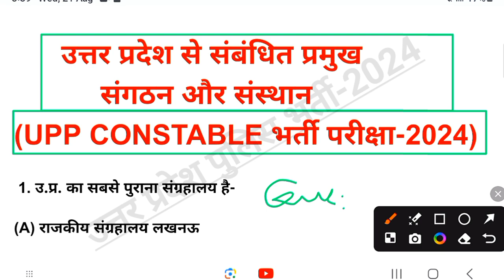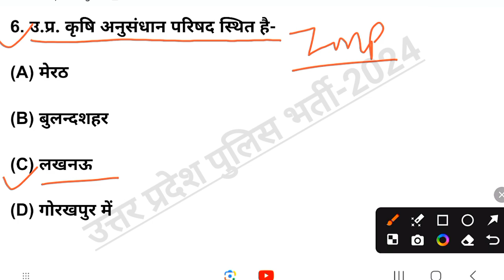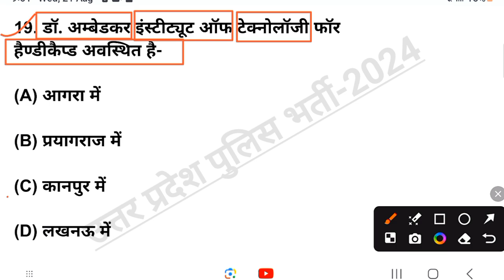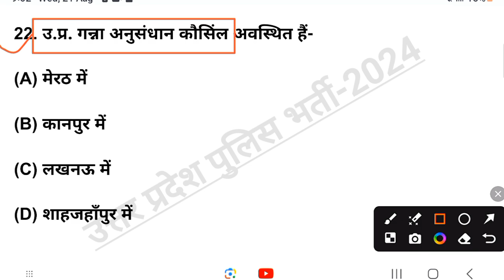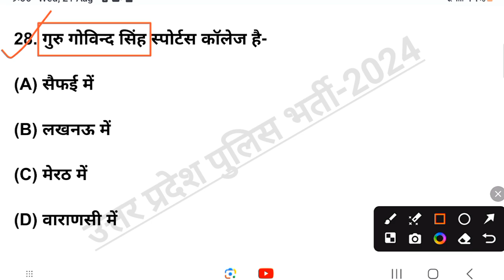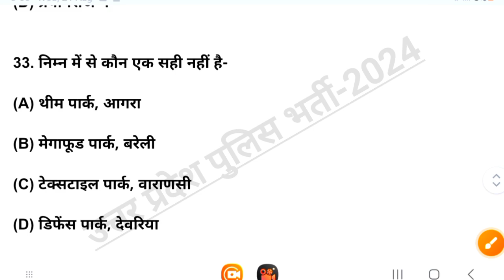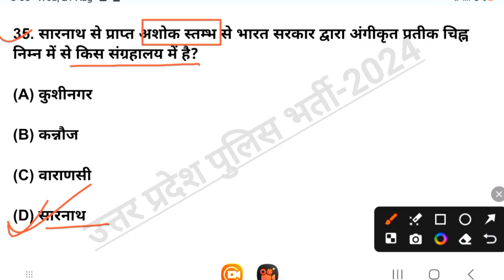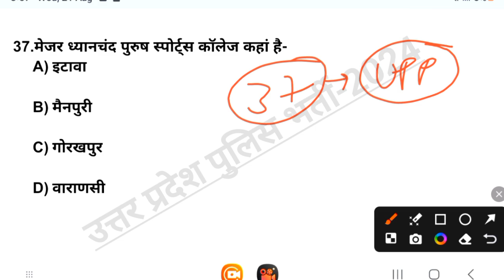UP Police Constable भर्ती परीक्षा -2024 | UP Special GS/GK | UPP Practice Set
Thanks 🙏🙏
GS, Gk , Current Affairs, Math Reasoning etc
UPSC(pre)

Thanks 🙏🙏
    🇮🇳🇮🇳🇮🇳जय हिन्द 🇮🇳🇮🇳🇮🇳